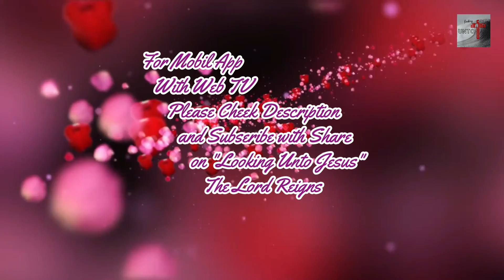Morning Prayer By brother Christudas